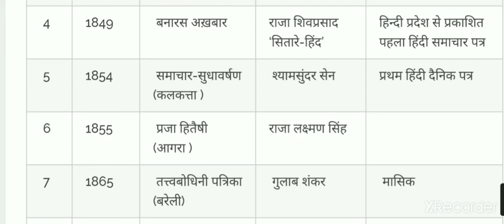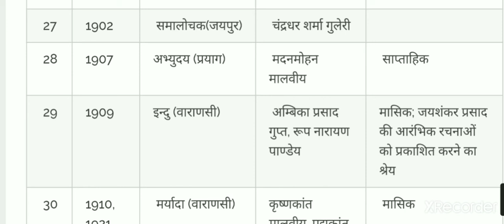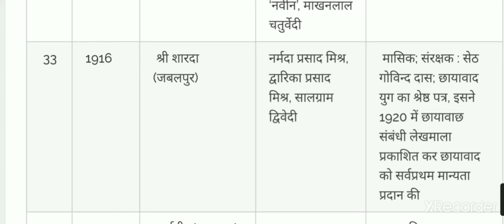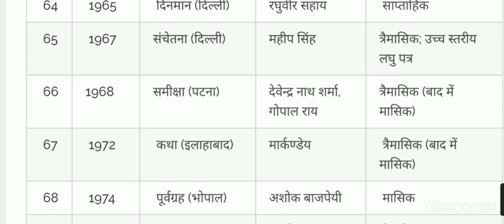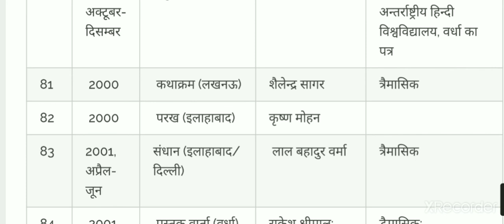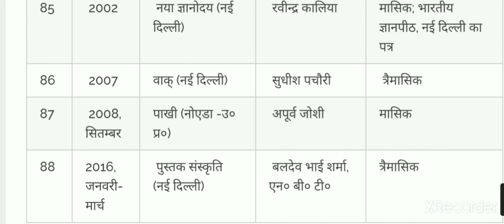हिंदी के पत्र,पत्रिका और उनके संपादक के नाम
आधुनिक काल का प्लेलिस्ट 👆☝️👆☝️